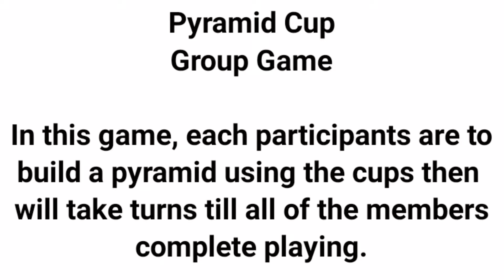PARTY GAME: Pyramid Cup Group Game